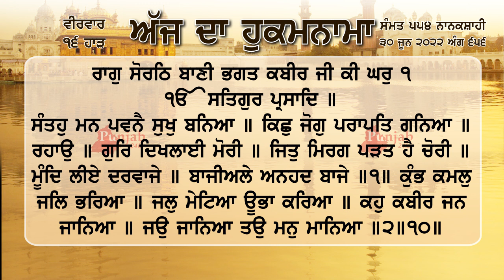ਹੁਕਮਨਾਮਾ ਸ਼੍ਰੀ ਦਰਬਾਰ ਸਾਹਿਬ ਅੰਮ੍ਰਿਤਸਰ 30 ਜੂਨ 2022, 30 June 2022 Hukamnama Sri Darbar Sahib Amritsar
ਸੰਤਹੁ ਮਨ ਪਵਨੈ ਸੁਖੁ ਬਨਿਆ ॥